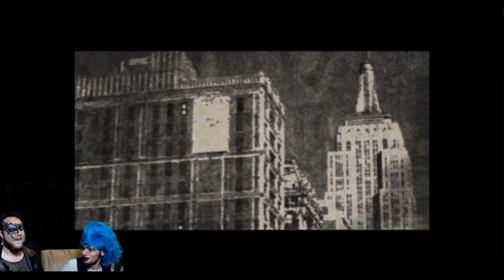ILLBLEED #14 Jump Ropes and Mecha Spiders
The drag queens face their natural predator: a creepy haunted doll! Lucy and Aphasia settle their vendetta with Cutey Mary in a jump romp contest before taking on the dreaded Chashman.